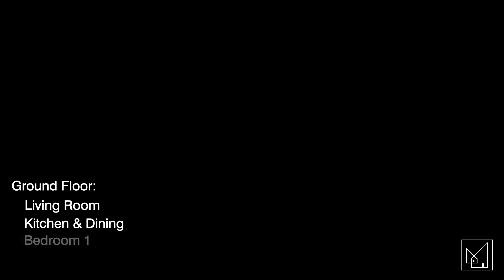Low Cost 4 Bedroom Two-Storey Narrow House Design | 5.00M Frontage Inside Lot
Total Floor Area ± 159.00 SqM

Ground Floor
• Garage
• Receiving Area
• Comon Toilet and Bath 1
• Guest Room
• Kitchen and Dining
• Service Area

Second Floor
• Living Room
• Common Toilet & Bath 2
• 2-Bedrooms
• Master Bedroom with T&B